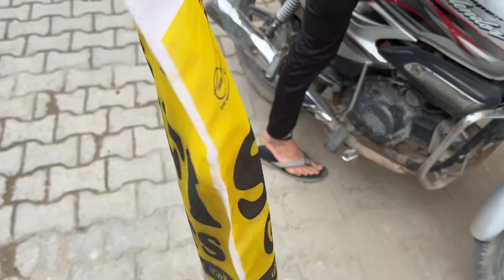| Nikal gya business trip ka liye🚋but kha ? Grooming | Shopping 🛍️ |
56 video of my 365 days 365 video challenge,
Keep supporting

Business trip
Trip
Travel
Traveling
Grooming
Men’s grooming
Haircut
Shopping
Trending
Daily vlog
Train journey
Train travel